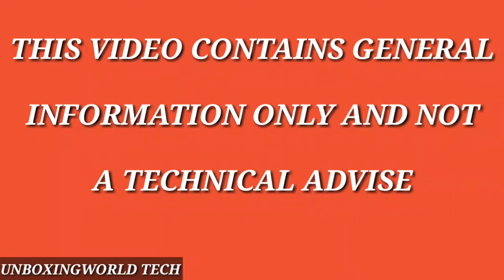SAMSUNG S7 EDGE CASE COVER UNBOXING. RIGID CASE FOR COMPLETE PROTECTION.